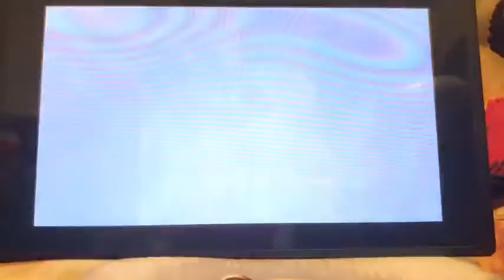Mario and dedede vs Tim and squirtle in super smash bros ultimate